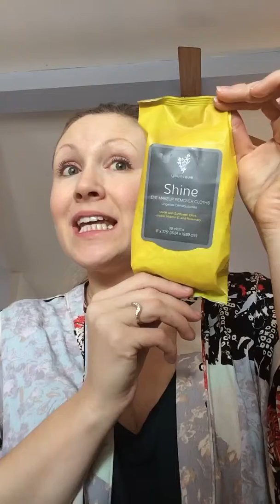Mascara 3D qui se démaquille avec nos LINGETTES SHINE